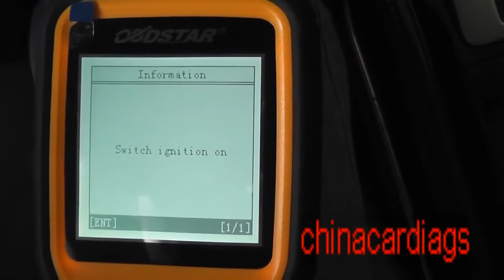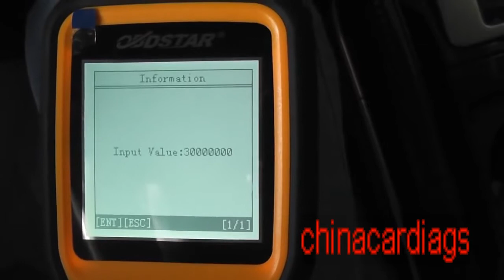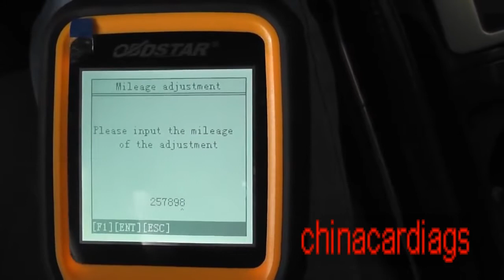Video OBDSTAR X300M Mileage Adjustment for Mazda 6 2006 Odometer Correction From chinacardiags com